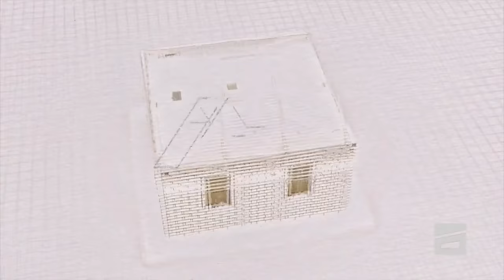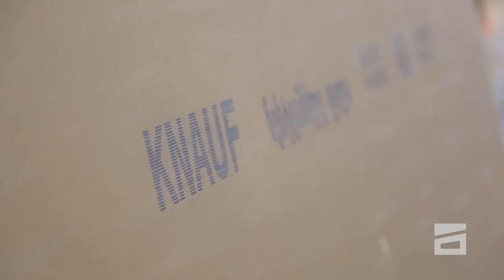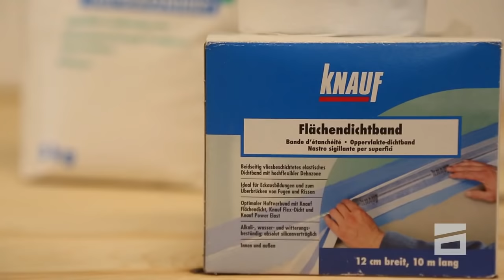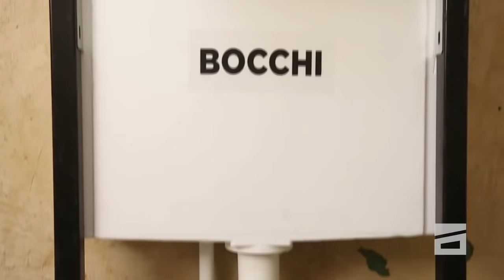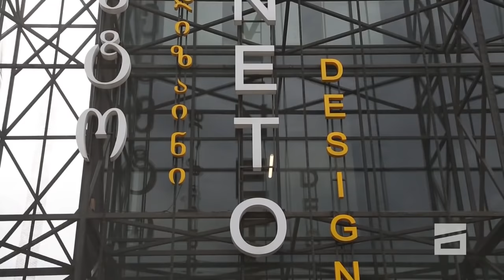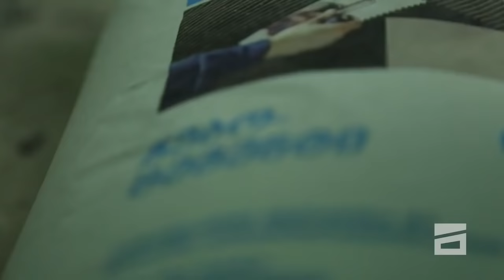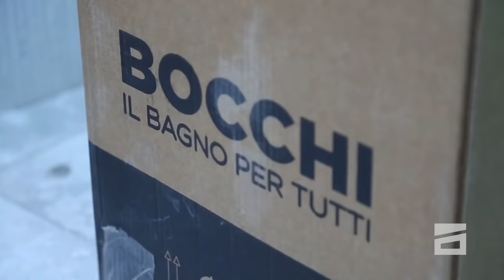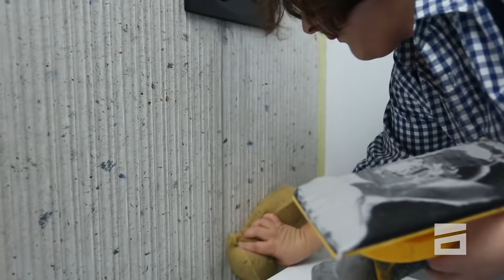ახალი სახლი - 23.05.2021